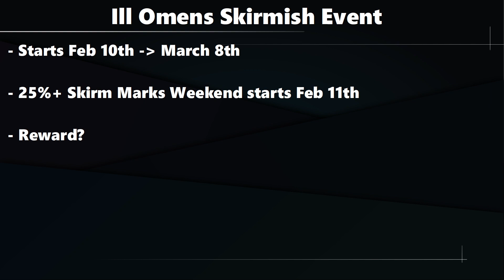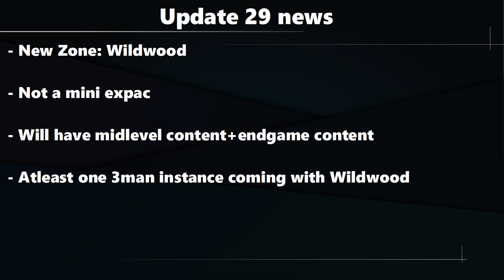Lotro News Feb 7th: New Zone - Wildwood | Ill Omens Event+Reward | New 3man Instance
Lotro news report on February 7th, 2021.
When my channel reaches 5000 subs I will do a giveaway.

Timestamps:
0:00 Start
00:13 General News
01:09 Ill Omens Skirmish Event
2:30 Update 29 News
3:23 New Zone: Wildwood